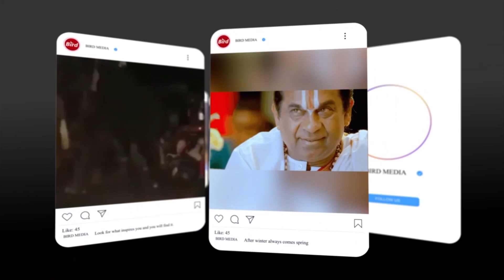Little Boy Appeasing His Angry School Teacher by Saying Sorry, Kissing on Her Cheeks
Little Boy Appeasing His Angry School Teacher by Saying Sorry, Kissing on Her Cheeks instafun || Bird Media